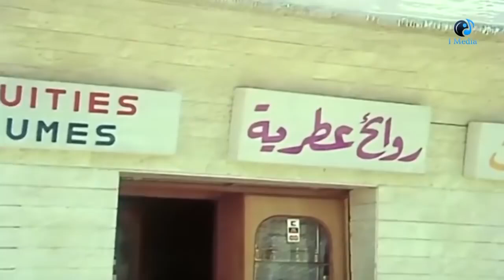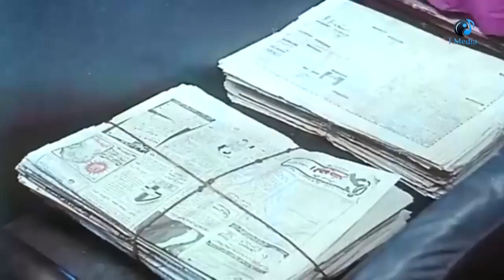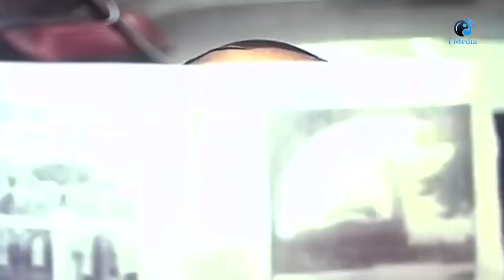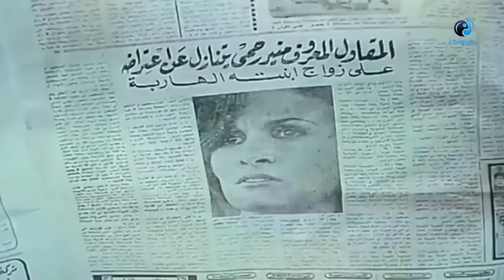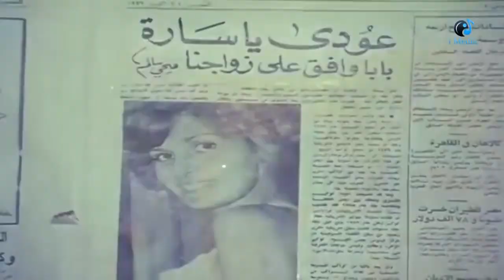Lailat Sheta Dafeaa Movie - فيلم - ليلة شتاء دافئة